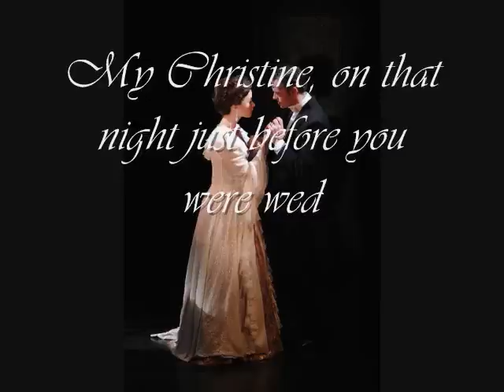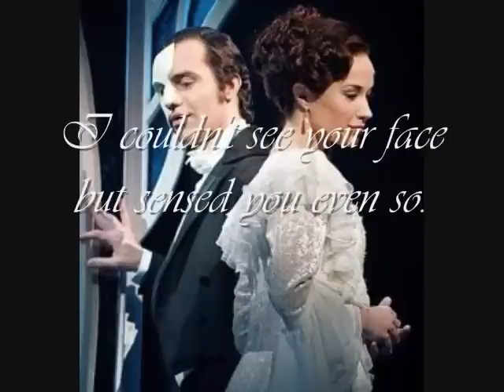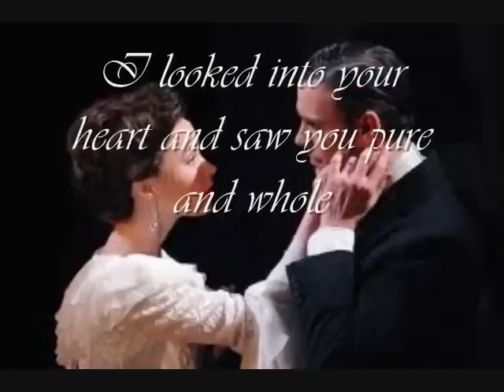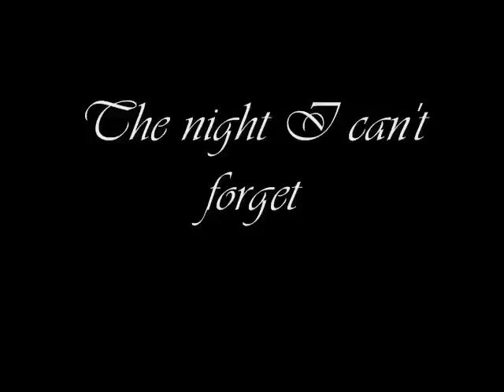Love Never Dies Beneath a Moonless Sky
Sung by Ramin Karimloo and Sierra Boggess
Composed by Andrew Lloyd Webber